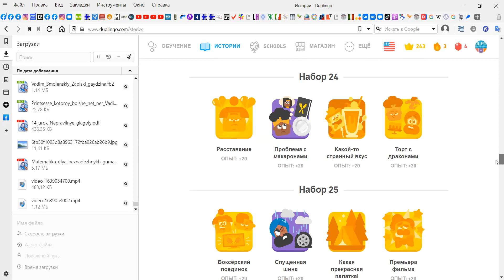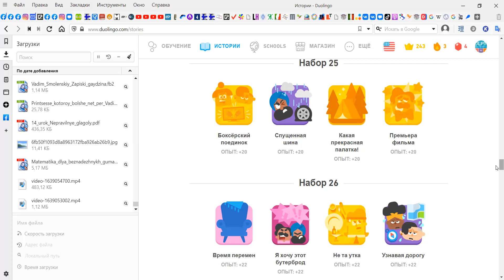Bee's Boss Comes to the Rescue: A Heart-warming Story of Friendship and Support!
When Bee was promoted to a new position at work, she found herself struggling with the added responsibilities. Unfamiliar with the job, she made mistakes and felt like giving up. That was until her boss stepped in to lend a helping hand and give words of encouragement. With her boss\'s guidance, Bee was able to overcome her fears and succeed in her role. This heart-warming story shows the power of friendship and support in the workplace.